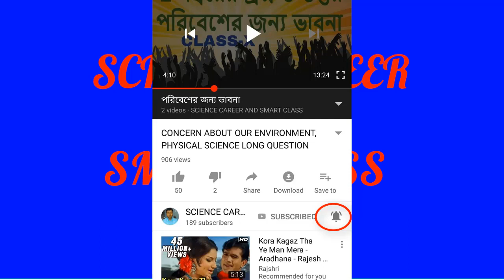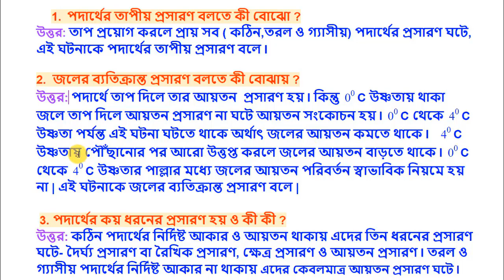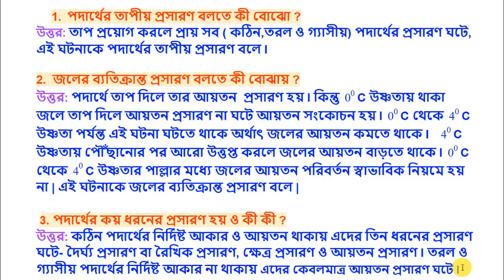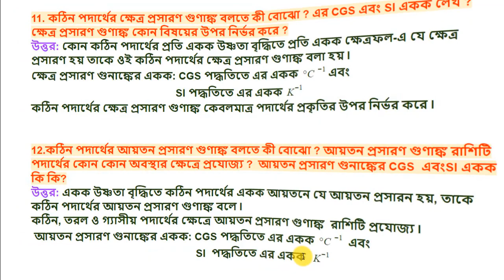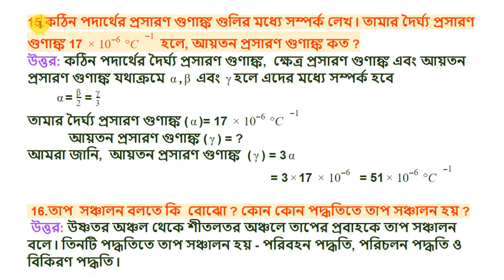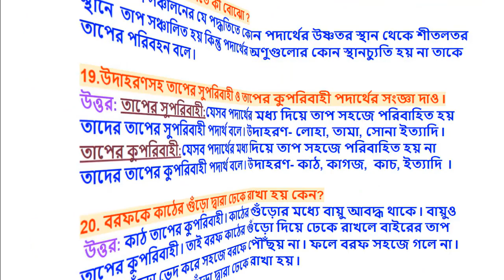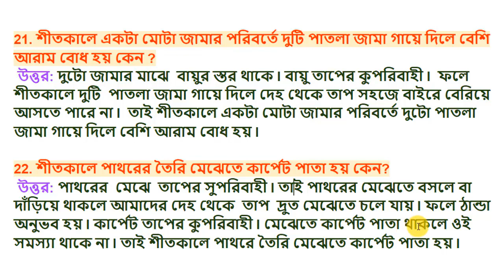THERMAL PHENOMENA, HEAT, LONG QUESTION PHYSICAL SCIENCE, PHYSICAL SCIENCE NOTE, THERMAL EXPANSION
THERMAL PHENOMENA HEAT CLASS-X
THERMAL PHENOMENA
 HEAT
 LONG QUESTION PHYSICAL SCIENCE
PHYSICAL SCIENCE NOTE
 THERMAL EXPANSION
WE can use mobile phone to learn our lessons through youtube and our teaching learning process becomes easier and more attractive.